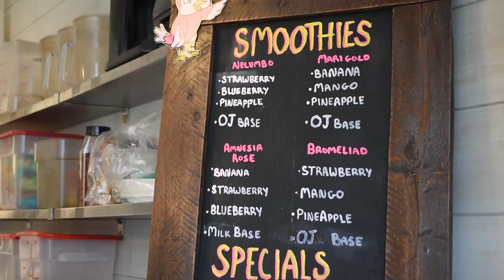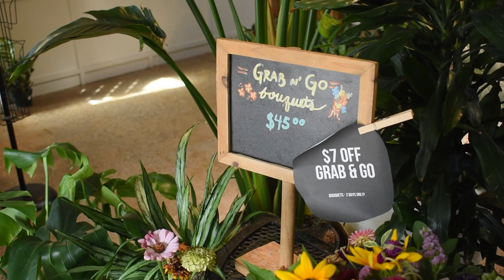How Philadelphia Coffee Shop Vault + Vine Uses Branded Merch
Vault +Vine, a Black- and women-owned café and flower shop in the East Falls neighborhood of Philadelphia, sources its branded merchandise as locally as possible.